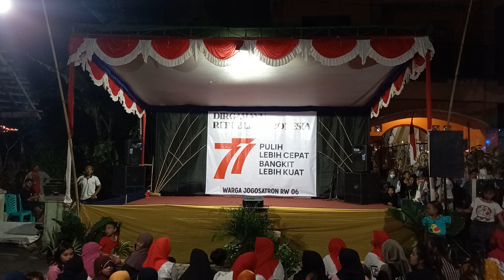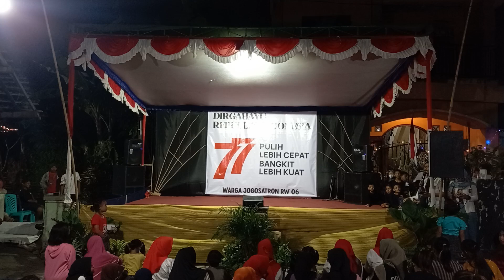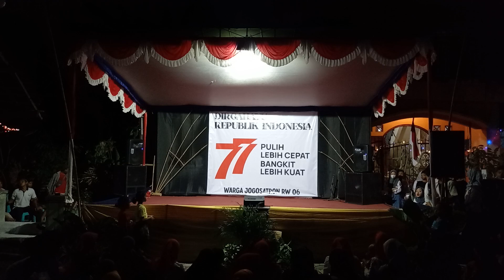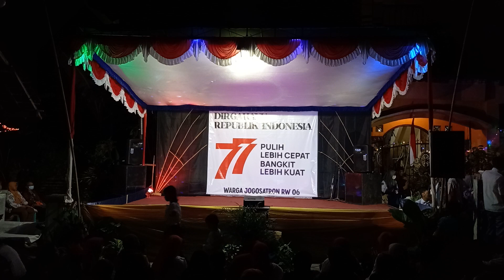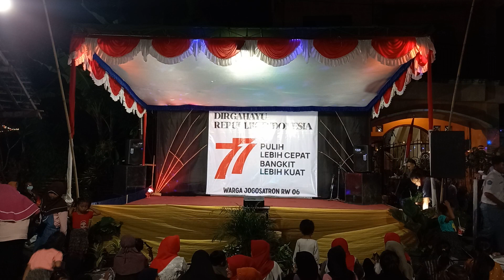JOGOSATRON SABRANG DELANGGU PUNYA GAWE MERAYAKAN HUT RI 77 19 Agustus 2022